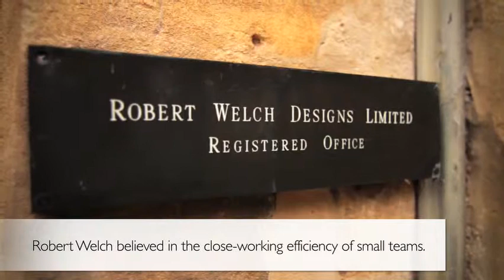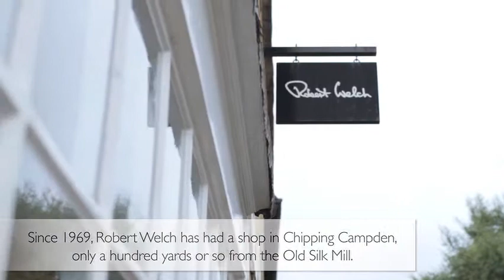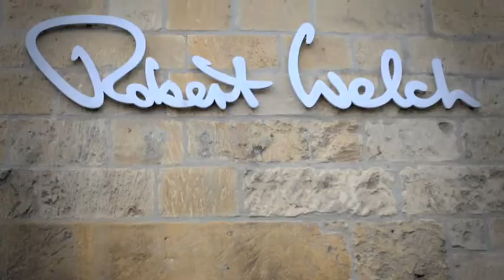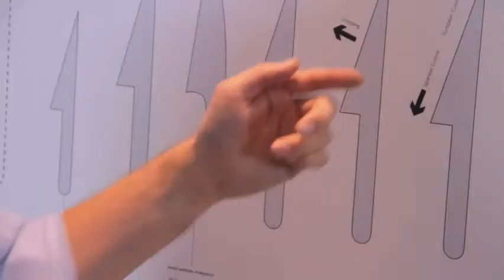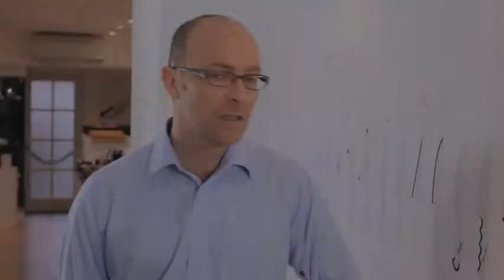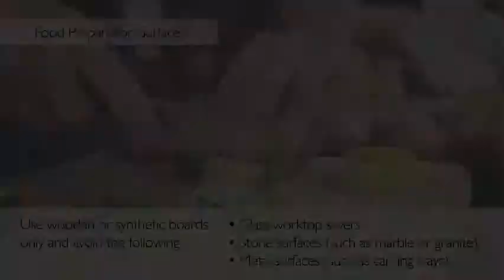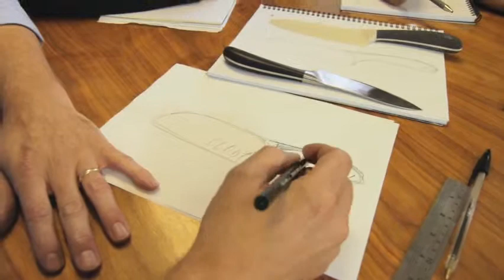Designing the Robert Welch Signature Knife Range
A short film on the award winning Robert Welch Signature knife range and how it was designed.

Highlighted within this presentation is information on the history of Robert Welch, the key stages and decisions made within the Signature knife design process, as well as a comprehensive look at the full Signature knife range.